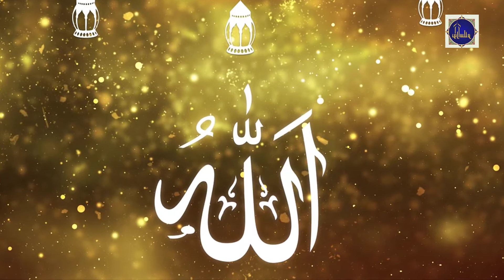Allah ki raza main razi rehna | khof e khuda | Noor Al Islam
Allah ki raza mein razi rehna seekho Allah apko jahanum ki aag se door kar de ga our apki sari muraden bhi puri kar dega Inshaallah